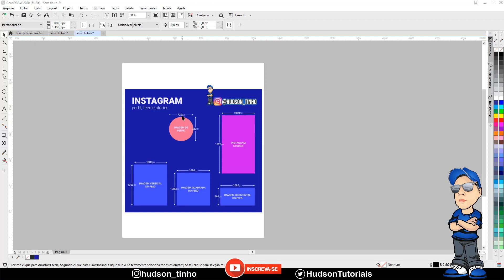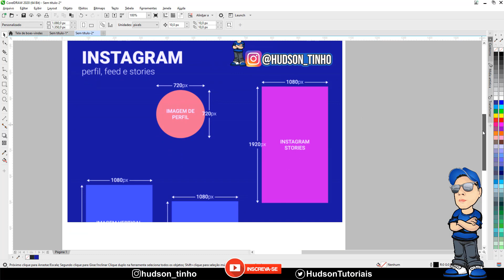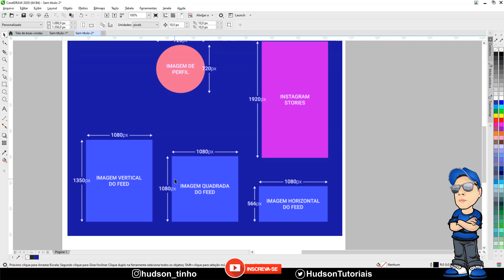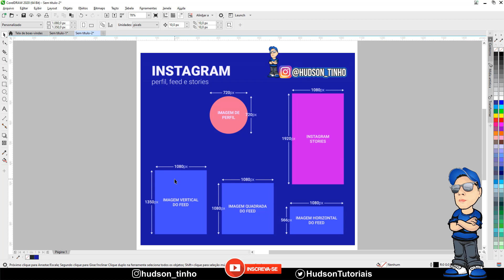MEDIDAS DO INSTAGRAM PERFIL FEED E STORIES